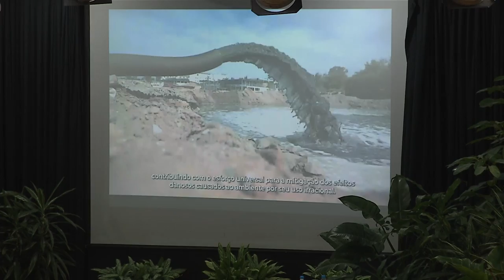Roda de Conversas na UTFPR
Educação: Na programação da Semana do Meio Ambiente, foi realizada na UTFPR uma Roda de Conversas com a presença de pesquisadores da área.